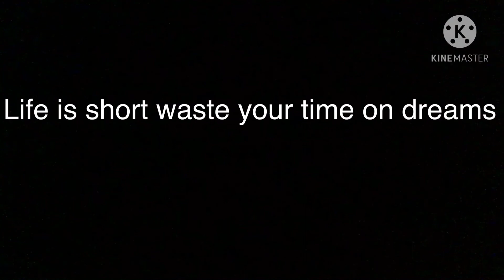my discord tag and name in video add me if u want to call and hear my voice.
it’s hotwck#